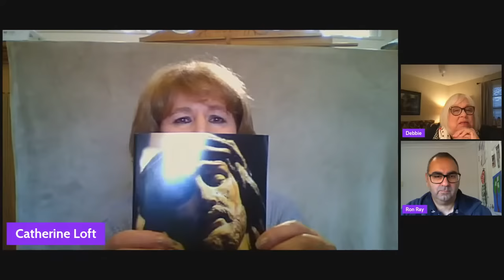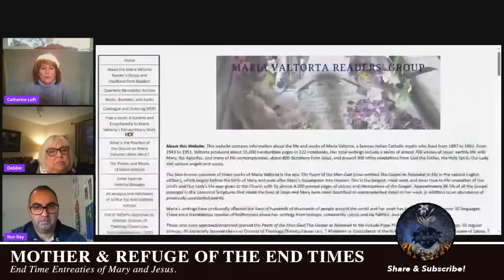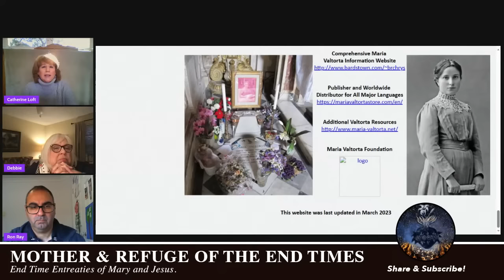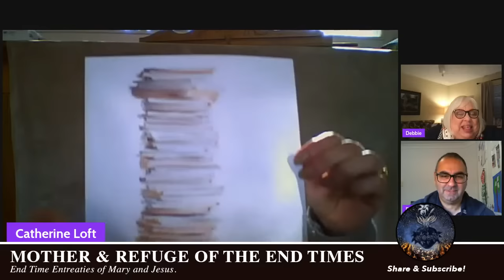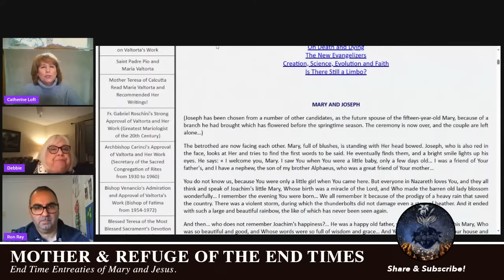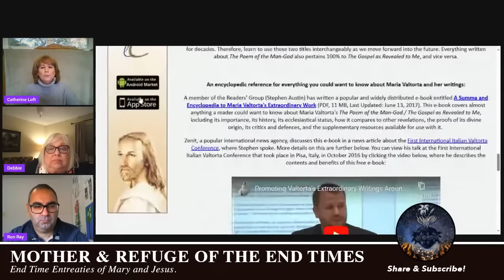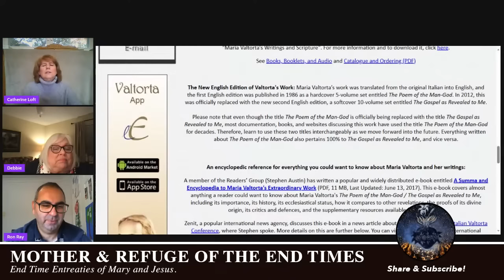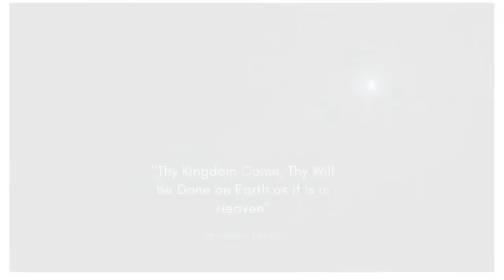Live Expert Testimony: The Book that Padre Pio Ordered Every Believer to Read!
Live expert testimony of Catherine Loft from valtorta.org.au
The greatest, most comprehensive and detailed account of the life of Our Lord Jesus. THE POEM OF THE MAN-GOD! Recommended by Our Lady of Medjugorje Herself.

On the left-hand side there are tabs worth visiting:

Quarterly Newsletter Archives – supplements with themed readings
Some Favourite Passages – more excerpts to read
Valtorta Audio – Sunday Gospels, Valtorta scriptural rosary,
Valtorta App (free) for iphones, Androids, Tablets